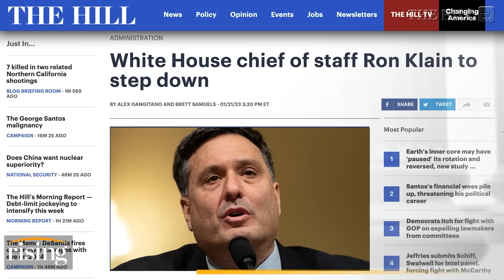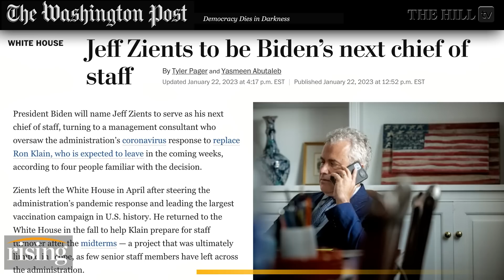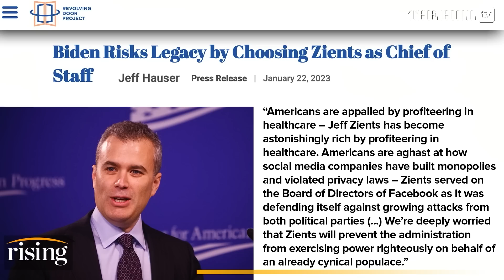COVID Censor, Facebook Board Member Is Biden’s NEW CHIEF OF STAFF?! Robby & Brie React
Briahna Joy Gray and Robby Soave discuss Ron Klain's exit from the White House.